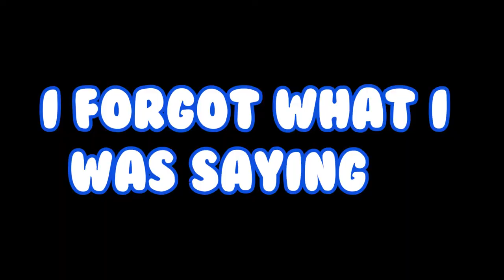We Finally Built A House - Minecraft Let's Play Part - 2